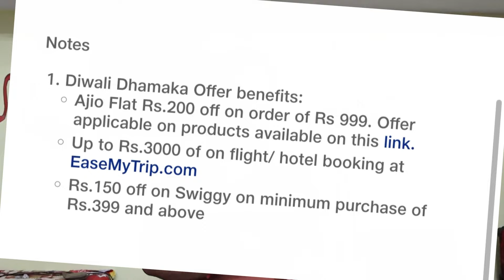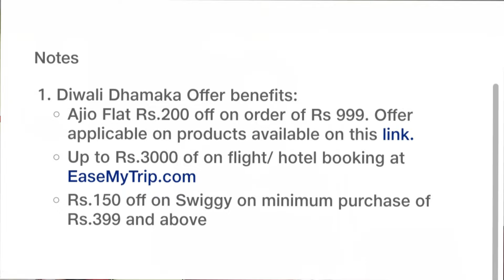Jio diwali dhamaka offer | jio 899 recharge plan | jio 3599 recharge plan details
In this video I am talking about Jio Diwali Dhamaka offer recharge plan, what is jio diwali dhamaka offer, jio ₹899 recharge plan, jio ₹3599 recharge plan details.

Highlights -

Jio diwali dhamaka offer
Jio diwali dhamaka offer recharge
Jio diwali dhamaka offer recharge plan details
Jio diwali dhamaka offer kya hai
What is jio diwali dhamaka offer
Jio ₹899 recharge plan
Jio 899 recharge plan full details
Jio 899 recharge banefits
Jio 3599 recharge plan
Jio 3599 recharge plan details
Jio 3599 recharge banefits
Jio diwali dhamaka recharge offer
Jio diwali Offer, jio offer today

Hey guys if you like effort  then please...